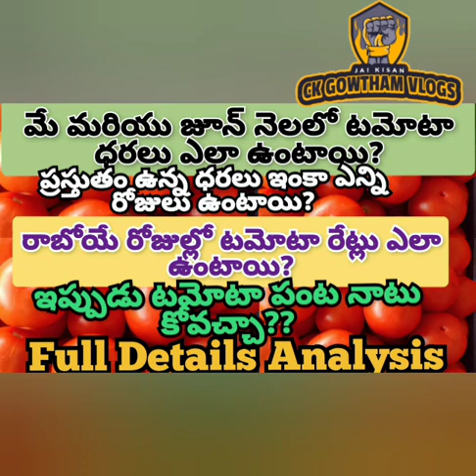Next Month Tomato Rates|రాబోయే రోజుల్లో టమోటారేట్లు|Next Month Tomato Prices@ckgowthamvlogs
రాబోయే రోజుల్లో టమోటారేట్లు ఎలాఉంటాయి|NextMonthTomatoRates: Click on Below link